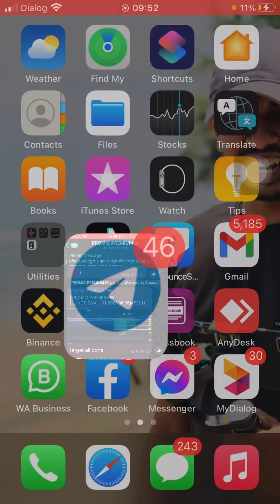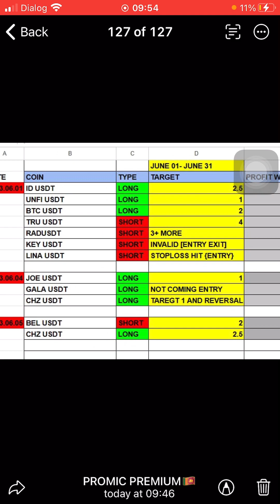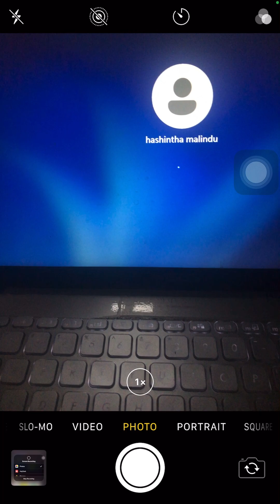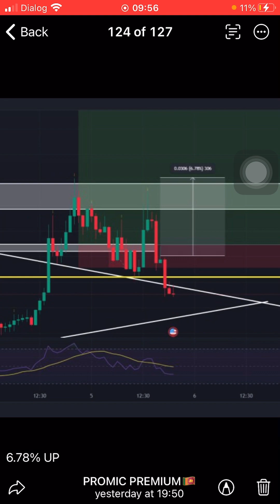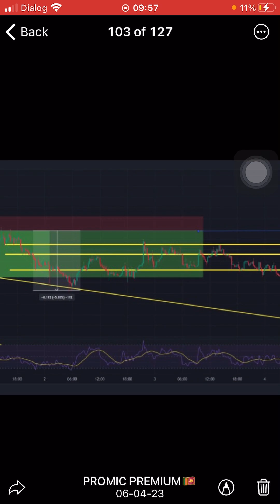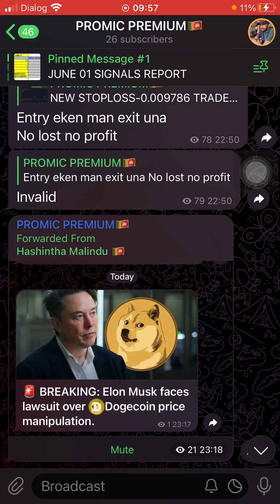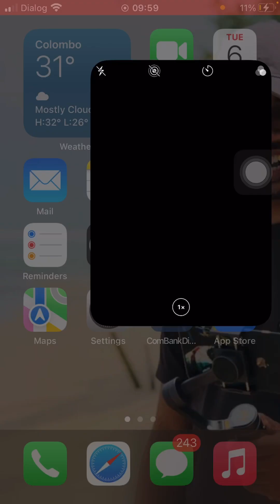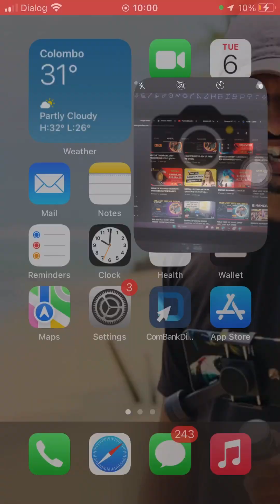BEL USDT SELL SHORT l 147.8% PROFIT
💫 FIRST LEARN THEN YOU CAN REMOVE L AND EARN
🧨 Daily 2-4 signals
🧨 swing trades DAY TRADES
🧨Highly accuracy 98% +
🧨Binance spot + futures signals
🧨15 mini scalping signals
🧨Affordable price you can recover your fees within 1-3 trades with Guarantee

🥇MONTHLY - 30$
🥈THREE MONTH - 60$
 🤹‍♀️ SPECIAL LIFE TIME PACKAGE - 100$
සම්බන්ද වීමට අවශ්‍ය නම් හෝ තොරතුරු දැනගැනීමට අවශ්‍ය නම් පහත Whatsapp  එකට Massage එකක් දාන්න .